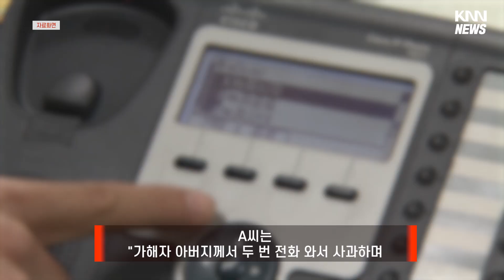음주운전 가해자 부모 "우리 아들이 우울증이 있어서..."